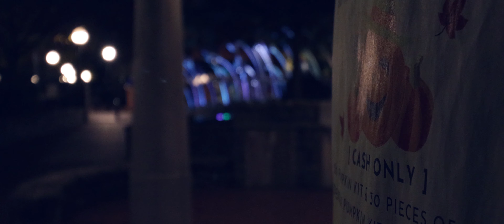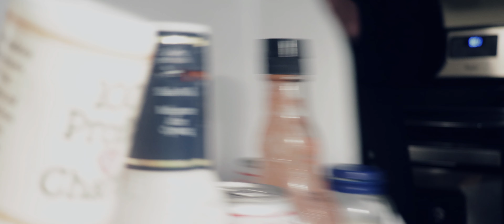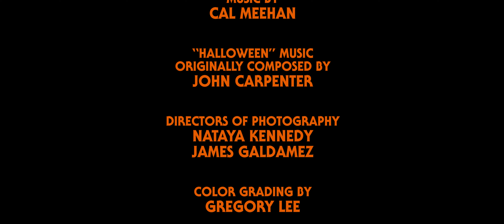LOCK YOUR DOORS - A Halloween Fan Film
Terror strikes on Halloween night as three Haddonfield city roommates meet the one and only face of evil...Michael Myers.

LOCK YOUR DOORS is Directed by Josh Needle, Written by Josh Needle and Travis Troller, Starring Cal Meehan, Miranda Gardiner, Josh Needle, and Travis Troller as The Shape, With Music by Cal Meehan, Editing by Josh Needle, Directors of Photography Nataya Kennedy and James Galdamez, and Produced by Josh Needle, Travis Troller, and James Galdamez.